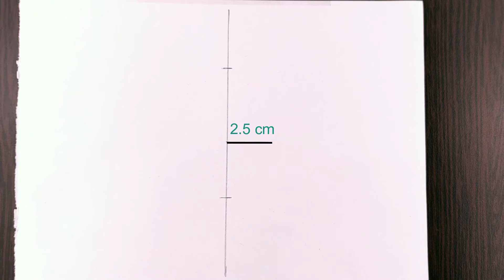How to draw a girl with braided hair / Simple drawings for beginners in pencil step by step